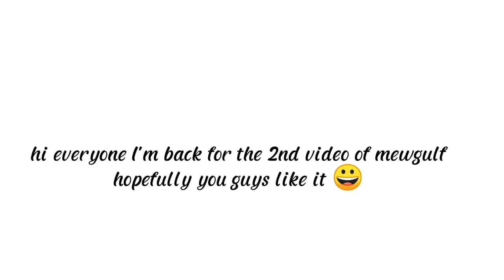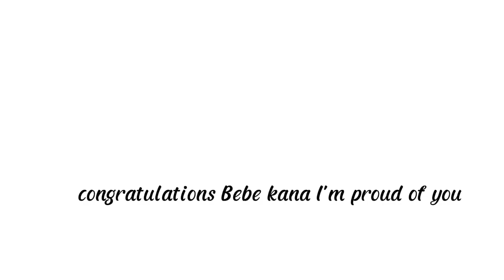gulf kanawut movie coming soon 💕💕congratulations